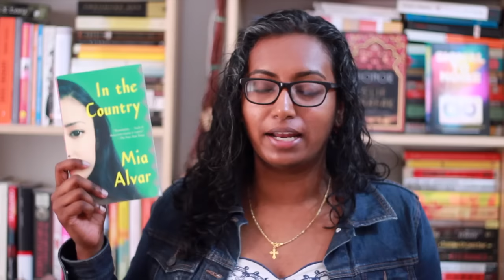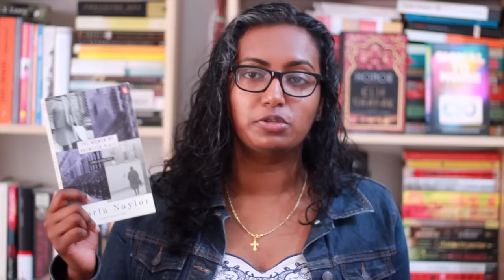3 Realistic Short Story Collection Recommendations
If you like your short stories to be fully grounded in reality, then Rincey has some recommendations for you to pick up.

Books Mentioned
In the Country by Mia Alvar
Unaccustomed Earth by Jhumpa Lahiri
The Women of Brewster Place by Gloria Naylor

Join us for Book Riot Live 2016!